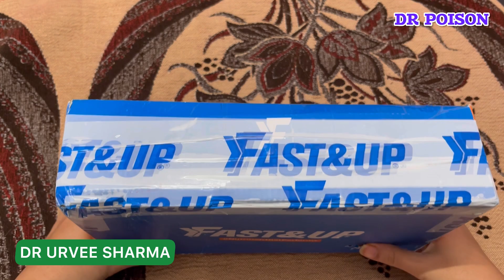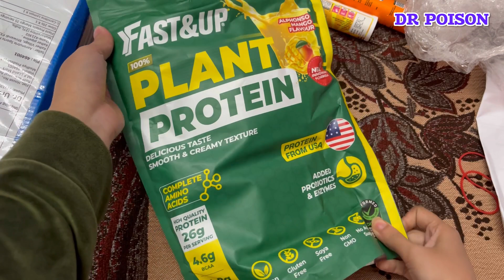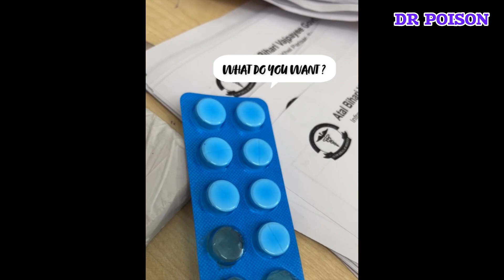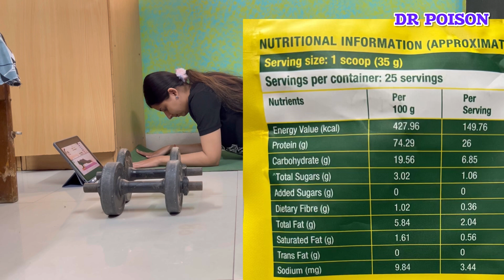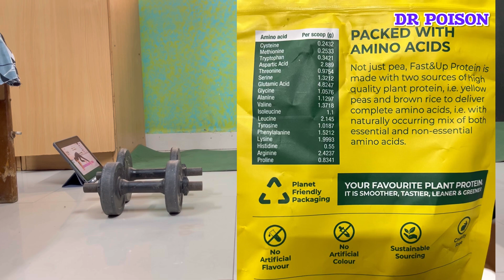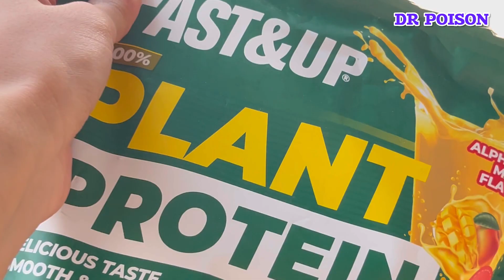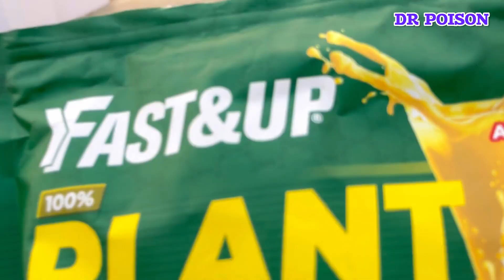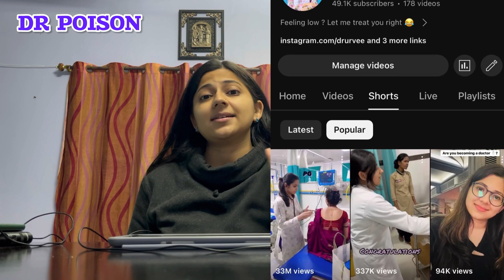My FITNESS Routine | Fast&Up 100% Plant Protein Powder Review | Dr Poison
Hey Guys!

FAST&UP - Plant Protein that truly NEXT LEVEL. Next level in TASTE & next level in PERFORMANCE. A Plant Protein That’s More – More Clean, More Green & More Protein than other all plant protein powder Packed With Plant Power, Fast&Up Plant Protein Isolate is a high-quality plant protein powder sourced from USA and is scientifically formulated with a blend of premium quality plant protein powder sourced from Yellow Peas and Brown Rice; that wins on its high quality, best in industry taste, smell. This organic plant protein provides 26g of best plant protein powder per serving with 4.6g BCAA and 4.8g Glutamine. This plant isolate protein helps boost energy, build lean muscle mass and strength. With Complete amino acid profile, this plant based isolate protein powder helps promote post workout muscle recovery and promotes general well-being.

Available in 4 flavours
Rich Chocolate,
Cookies & Cream,
Strawberry Blast,
Alphonso Mango.

Enjoy each scoop of this high-quality protein and best-tasting 100% Vegan Protein Isolate in 300 ml of water or your favorite smoothie, shake and drink. Available in delicious flavors with a smooth
creamy texture for post-workout muscle recovery, muscle building, strength, keeps you satiated and for general well-being. Your great tasting Fast&Up Plant protein is good for you and the planet - is 100% vegan, contains no artificial flavours or colors, sourced sustainably and is cruelty free.

00:10 - Intro
01:38 - Daily intake of protein
04:00 - Fast and Up Protein review
06:15 - Flavour
06:38 - How to consume ?
07:47 - Use my discount code
08:23 - Other product
09:00 - She also like it
10:20 - Outro